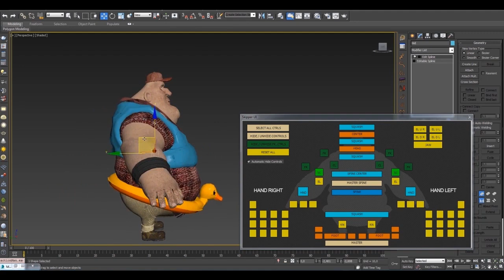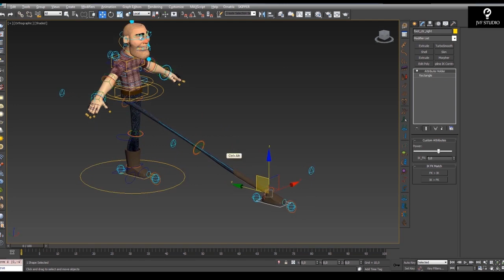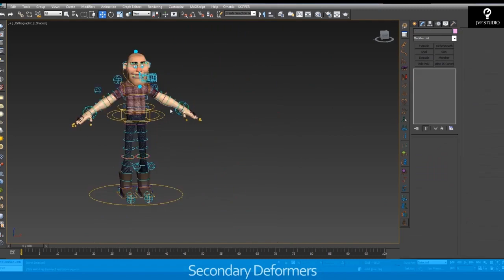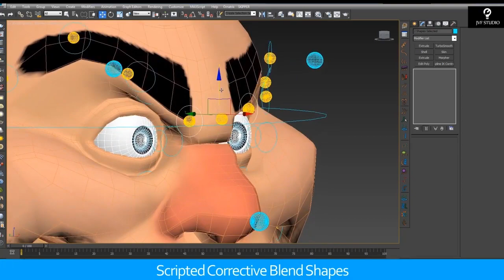CHARACTER RIGGING REEL in 3Ds Max Joao Victor Ferreira